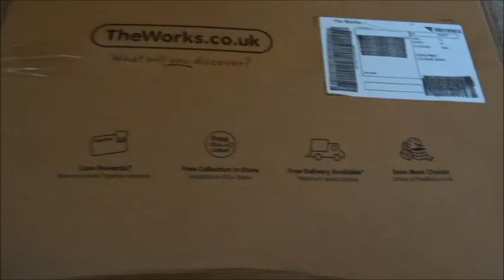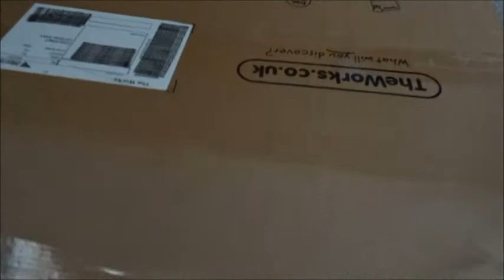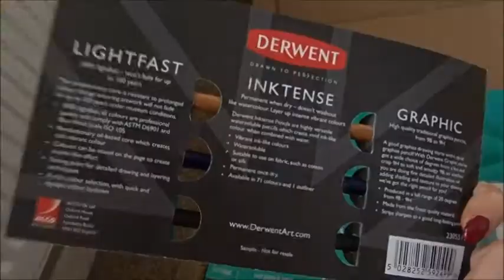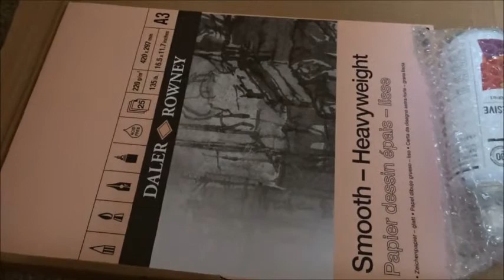Art Supplies (Haul) | Cass Art & The Works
Last week I got art supplies from Cass Art and The Works to hopefully make an art portfolio.